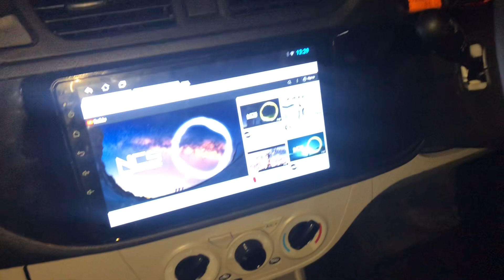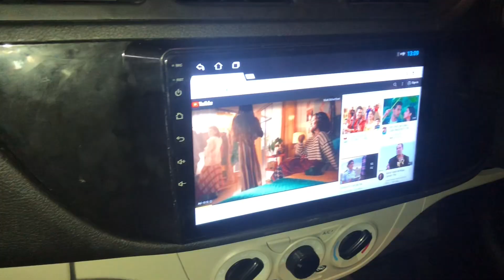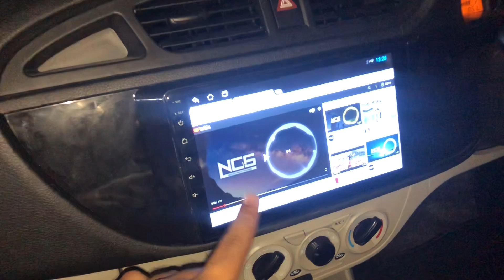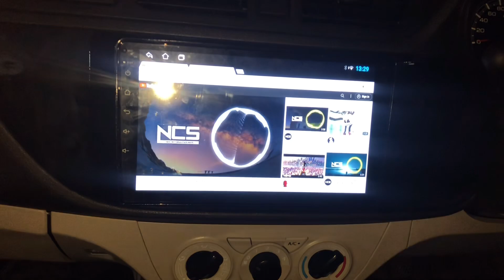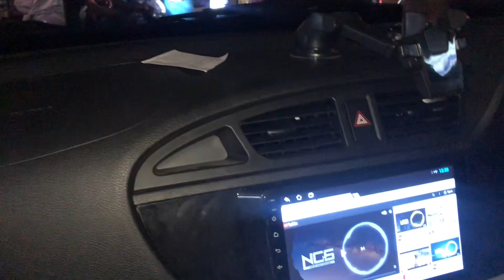2022 First brand new alto Base Model Convert to top model 😱| pheli 2022 ki alto 😱 | TA vlogging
hello ❤️

Brother channel Link

Shop Name -Lalit Car accessories

Near by dhan lakshmi bank

WMK🙏❤️